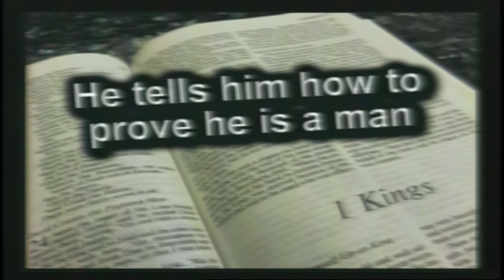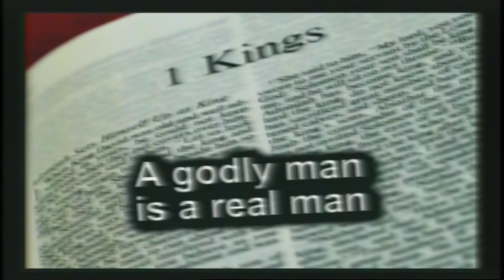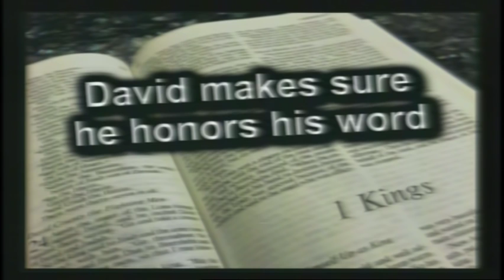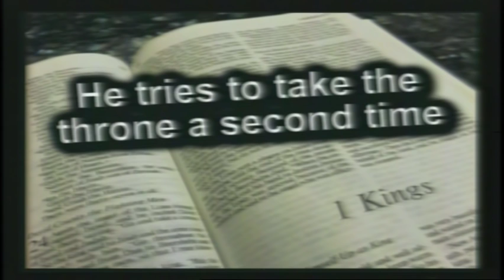1 Kings 2